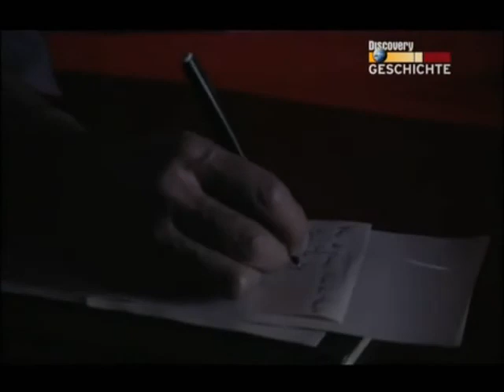126 Tage - Geiseldrama in Lima Teil 2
Neue Videos auf den Kanal ! Weltweite Aufmerksamkeit erreichte die MRTA noch einmal am 17. Dezember 1996, als ein schwerbewaffnetes Kommando der MRTA in einen Empfang in der Residenz des japanischen Botschafters in der peruanischen Hauptstadt Lima eindrang. Von den 483 Geiseln wurden noch am selben Tag über 200 Personen, meist Frauen, freigelassen. Die Geiselnehmer verlangten die Freilassung aller inhaftierten Túpac Amaru-Mitglieder, insbesondere des MRTA-Chefs Victor Polay und seines Vize Peter Cárdenas Schulte. In der lang andauernden Besetzung ließen die Rebellen immer wieder, vermittelt von Erzbischof Luis Cipriani, Geiseln frei. Am 22. April 1997 stürmte die Armee die japanische Botschaft und beendete die Besetzung blutig. Alle 14 Geiselnehmer, darunter auch der damalige Anführer der MRTA Néstor Cerpa Cartolini, eine Geisel, wobei diese an Herzversagen durch die Aufregung verstarb und nicht getötet wurde, sowie zwei Soldaten kamen dabei ums Leben. 71 Geiseln wurden befreit.